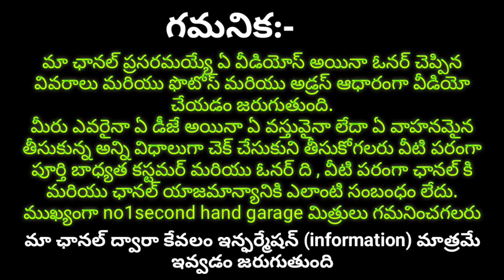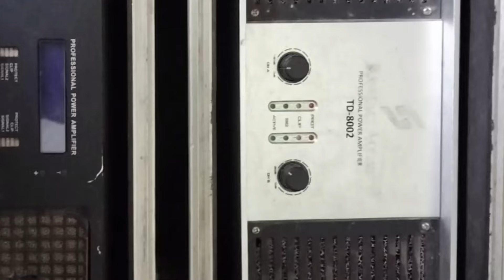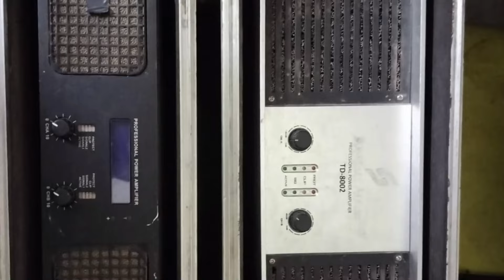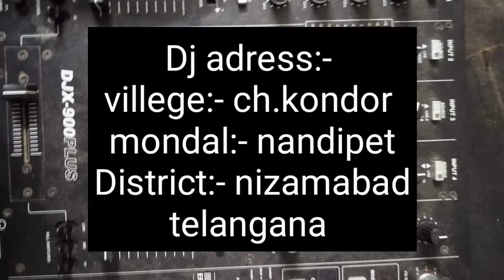7285970277 dj owner number,dj set sale,dj,dj sale in telugu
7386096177 dj owner number,dj set sale,dj,dj sale in telugu

telangana dj songs new
dj songs telugu bass boosted
telugu party songs dj remix
telugu folk dj songs
non stop dj songs telugu trending
private dj songs telugu
car sales telugu hyderabad
dj price in hyderabad
dj box wholesale market hyderabad
folk dj songs telugu 2021 new remix bass old
mini dj setup price telugu
dj setup price telugu
folk songs telugu dj new
telugu super dj dance mix song
old folk songs telugu dj remix
single pin dj setup telugu
dj speakers in hyderabad.
mini dj setup low price
dj songs telugu model
telugu dj songs 2023
dj songs telugu short videos
best dj setup price in india telugu
dj songs telugu remix full bass download
dj songs telugu new remix bass
dj songs telugu folk remix 2022 full bass
best dj setup price in india
dj set price in india telugu
jbl dj set price in hyderabad
dj songs telugu singers
folk dj songs telugu 2023
new trending songs 2023 telugu dj folk remix
dj songs telugu 2023 new remix bass
new dj sound check song 2023 telugu
sound system wholesale market in hyderabad
hyderabad best dj setup
new dj setup 2023 price hyderabad
second hand car telugu telangana
dj songs telugu folk remix telangana 2021
nagini dj songs telugu folk remix telangana
youtube telugu dj songs
dj private songs telugu
private folk songs telugu dj remix
single pin dj price in hyderabad
best dj wholesale market
best dj sound system company in india telugu
old telugu video songs dj remix
telugu new movies songs dj
telugu dj video songs 2023
dj songs telugu remix full bass video
dj songs telugu remix road show
dj songs telugu folk remix telangana 2023
dj songs telugu folk remix telangana
telangana model songs dj
second hand tractor telugu hyderabad
second hand car price telugu
dj folk songs telugu 2022
dj sound check telugu folk songs
single pin dj setup price in hyderabad
single pin dj set price in telugu
best telugu dj songs full bass
bj new song 2022 telugu remix
telugu dj songs remix dance video
dj setup price in hyderabad telugu
folk songs telugu new 2023 dj remix
new songs telugu 2022 dj video song
second hand dj setup in telangana
telangana model dj songs
dj second hand market
second hand car telugu nellore
dj songs telugu folk remix telangana old songs
folk songs telugu dj videos
folk songs telugu dj remix
#2 pin dj set price in hyderabad
full dj setup price in india
hyderabad dj setup price
telangana dj songs videos
telugu dj songs remix old and new
dj songs telugu new videos
second hand dj hyderabad
telugu video songs dj remix
cheapest dj market in hyderabad
how to buy dj setup telugu
dj set for sale telugu
low budget dj setup telugu
vijayawada dj sound system
single pin dj set price in telugu hyderabad
second hand dj set price hyderabad telugu
second hand dj setup low price
second hand mini dj setup
hyderabad second hand dj
dj songs telugu full bass remix chatal band
hyderabad dj songs remix telugu 2021
hyderabad dj remix song full bass
dj pathak telugu movie
non stop roadshow dj songs telugu
dj folk songs telugu 2023
dj remix songs telugu
dj songs telugu folk
dj songs telugu non stop remix 2023
wholesale dj market in hyderabad telugu